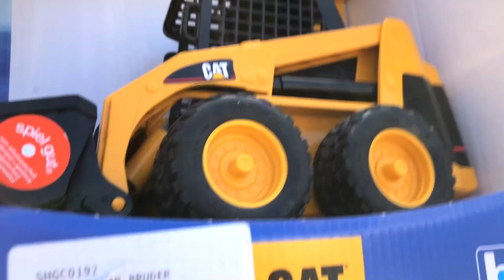BRUDER Compact Lader rollt von Fähre ins Mittelmeer!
Bruder 2481 CAT Compact Loader, CAT Skid Steer, Caterpillar_Loader running off Ferry into big blue sea!The CAT Compact Loader from Brother is popular with both children and adults alike.
The tilting and removable front shovel can be equipped with a wide range of accessories.
The tread tyres complete the visual picture perfectly.
Made from high-quality plastics such as ABS (acrylonitrile butadiene styrene).
The compact loader is available in a scale of 1:16,
@PETE RUPPERT Cinematography, videos for everybody!
AllGLORY2GODalmighty!